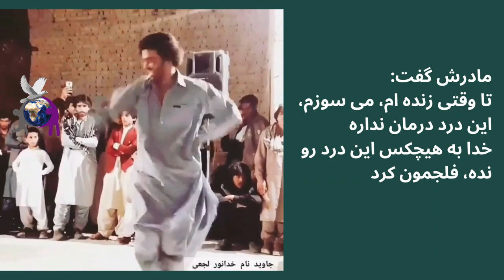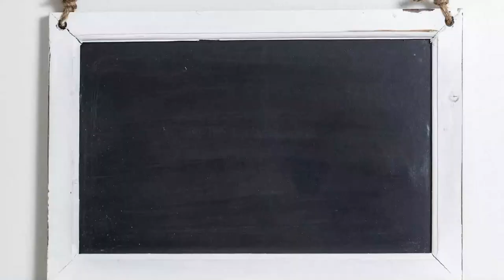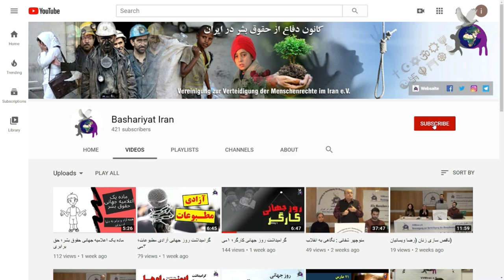مردان جانباخته در اعتراضات سراسری در ایران (قسمت اول) ۲۵ شهریور الی ۱۵ مهر ۱۴۰۱